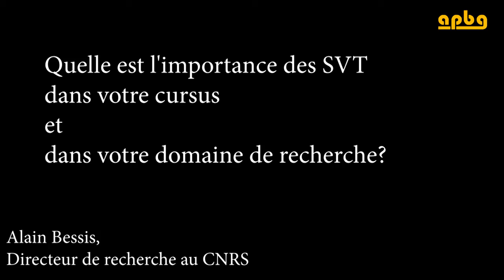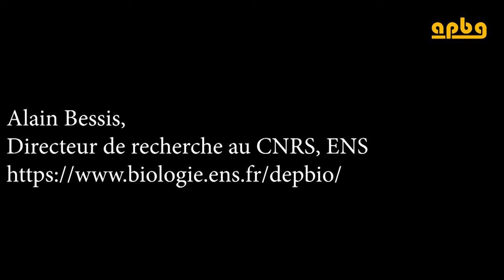Vidéo Alain Bessis APBG JN2018